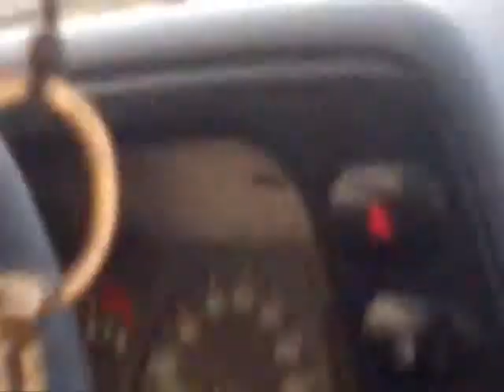Sibot Sebes cu gemenele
O plimbare de la Sibot la Sebes cu masina.